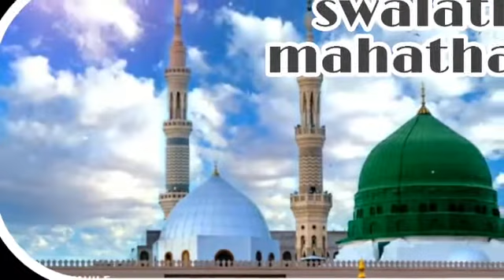സ്വലാത്ത് മഹത്വം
صل الله على محمد